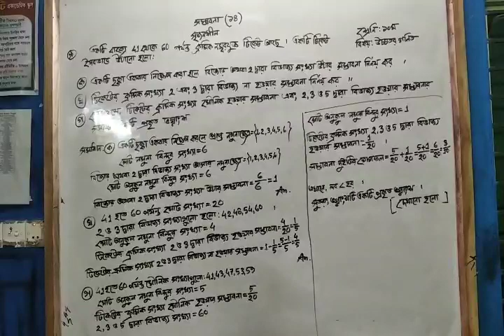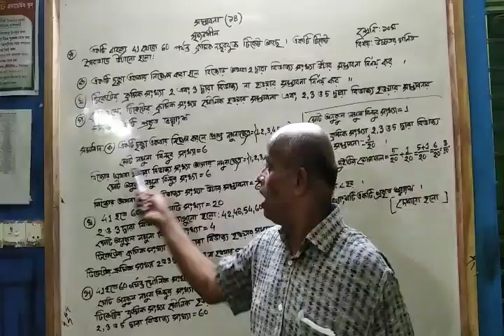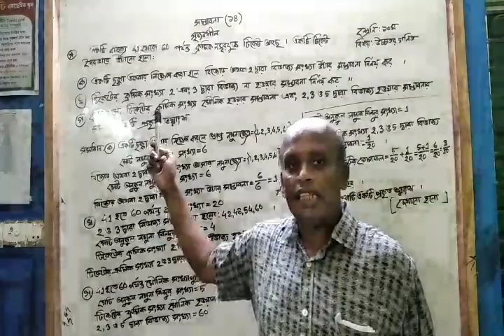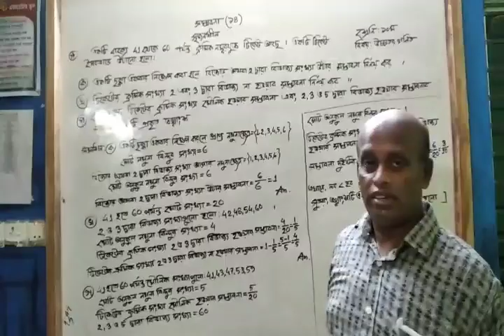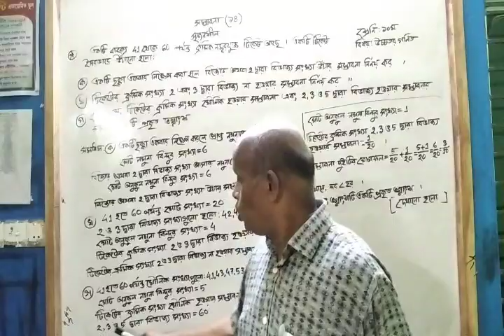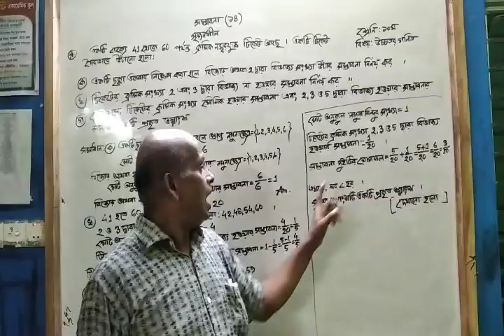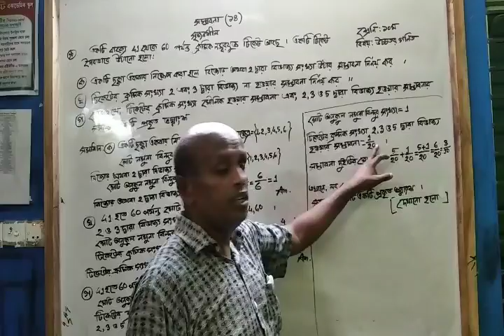সোলায়মান হোসেন,দশম,১৪অধ্যায়, সৃজনশীল।